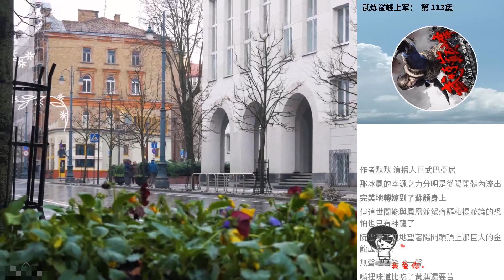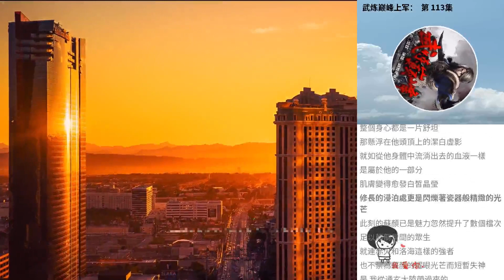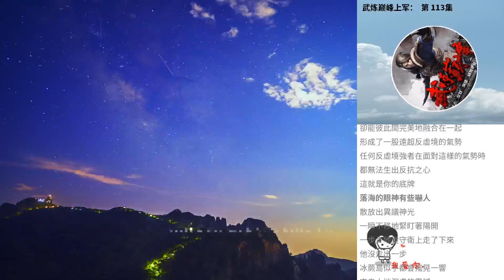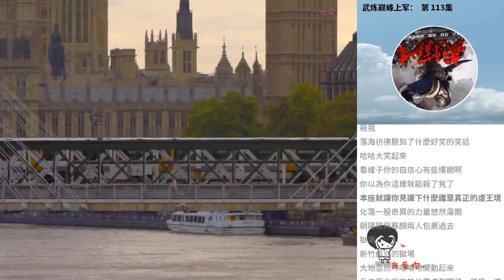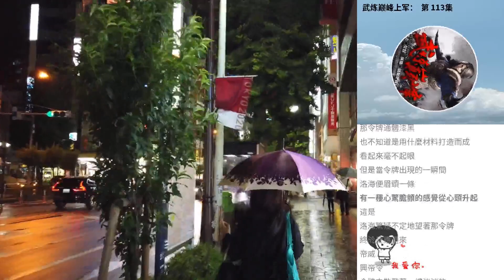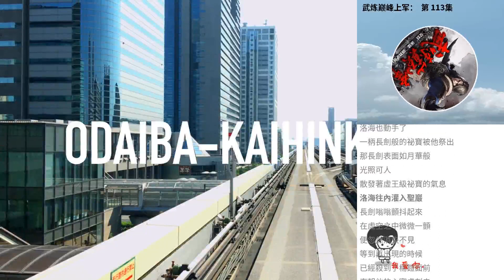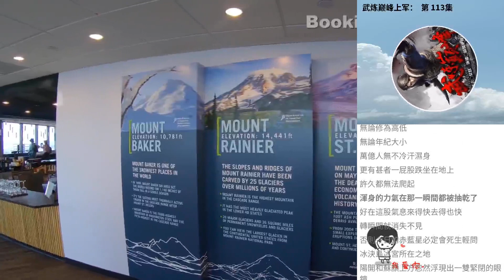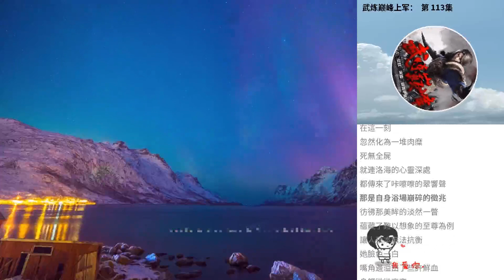武煉巔峰上軍： 第 113集